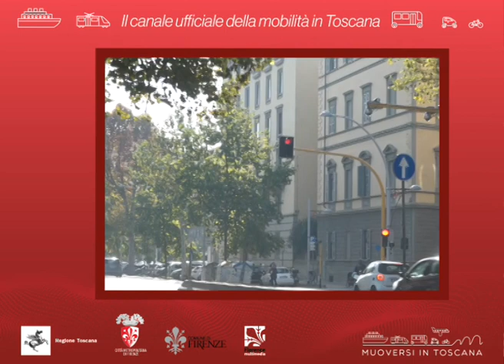Muoversi in Toscana - Edizione delle 8 del 13 novembre 2020